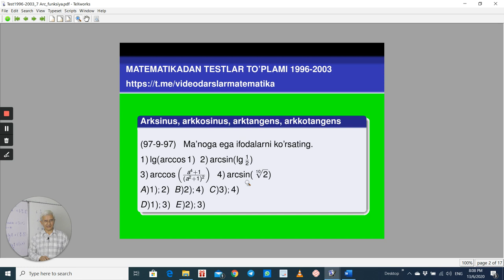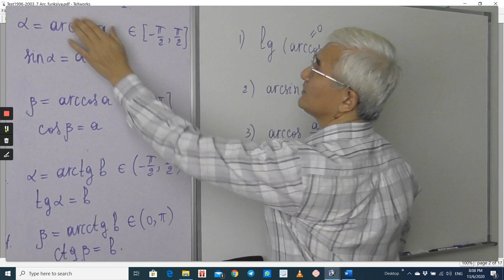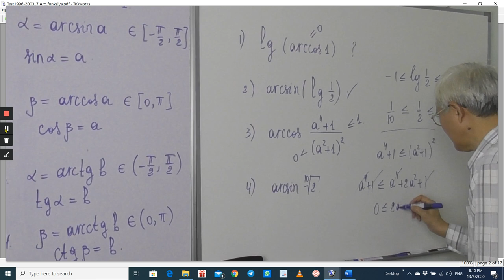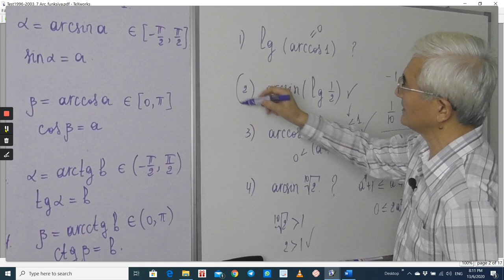23.1 Arksinus, arkkosinus, arktangens, arkkotangens Test1